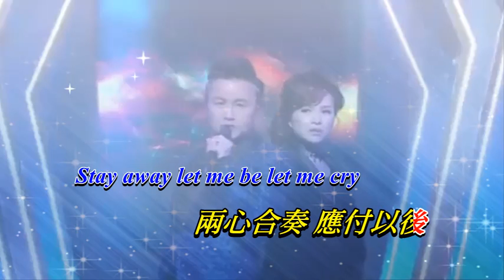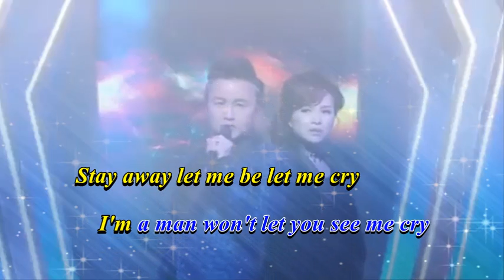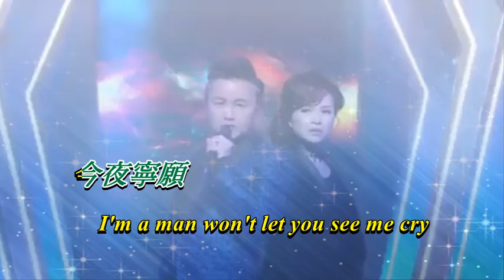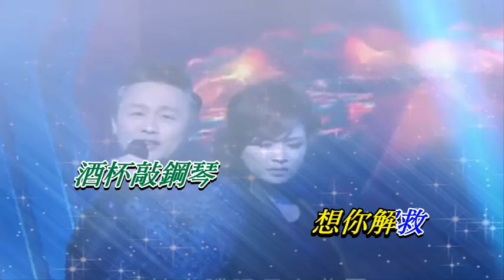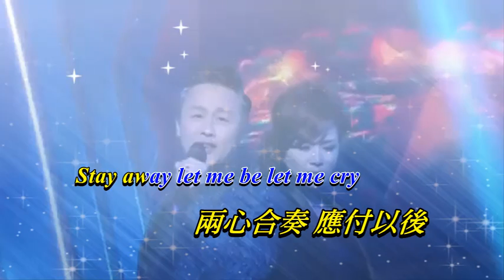酒杯敲鋼琴 鄭敬基 ‧ 黃寶欣〈Live 對唱卡拉版〉